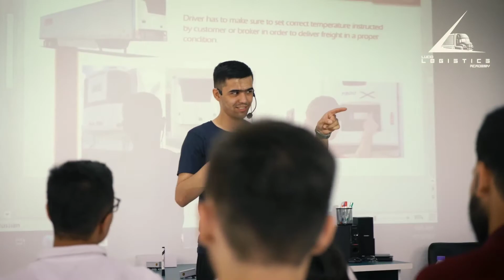Logistika sohasini kelajagi bormi?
Logistikada o'zingizni qiziqtirgan savollarga sohaning professionalidan javob olishni istaysizmi? Haqiqiy ish ustasining tajribalari Sizga qiziqmi?

😊 Unda logistik kompaniyada bir necha yillardan beri faoliyat olib borayotgan, Lucid Logistics Academyda dars beradigan Mr Alisher bilan bo'lgan intervyuni o'tkazib yubormang.

✅ Lucid Logistics Academy — professionallardan ta'lim oling va professional bo'ling.